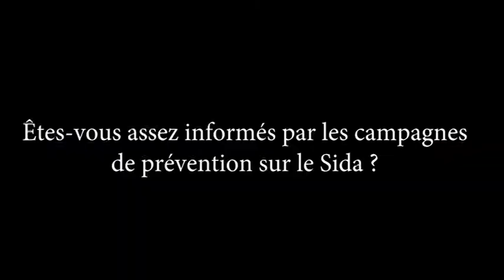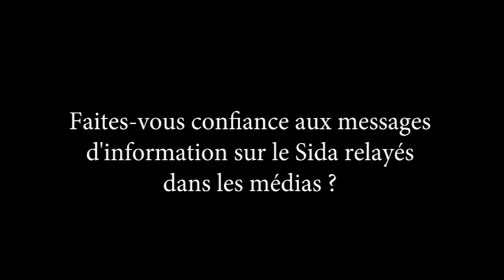Alerte aux idées reçues sur le SIDA chez les jeunes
Un sondage Ifop-Bilendi montre que les idées fausses sur le sida ont progressé ces dernières années chez les jeunes. Un défaut d’information qui a entraîné une augmentation des contaminations.
Nous sommes allés interroger les étudiants du Campus Cluster au sujet du sida, pour vérifier s'ils avaient eux aussi des idées reçues.